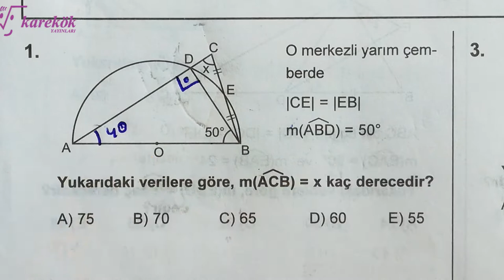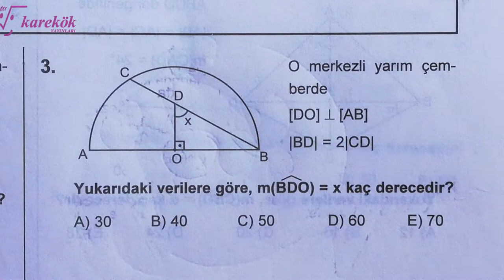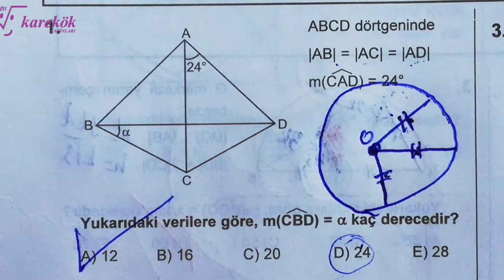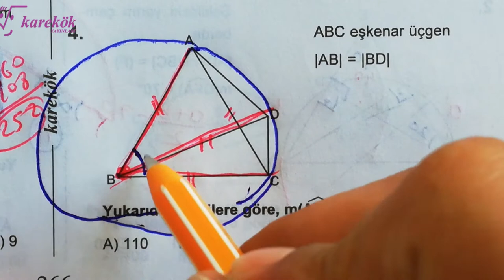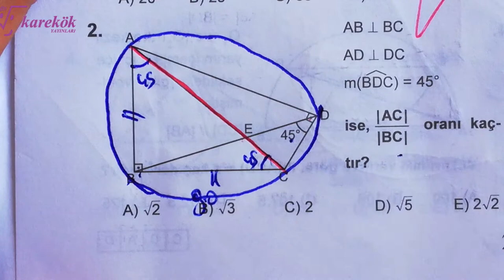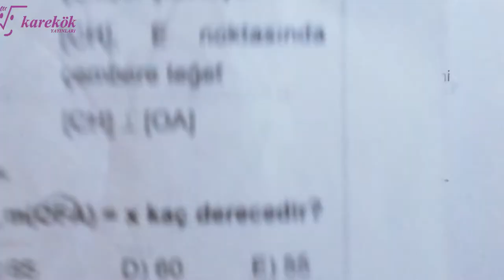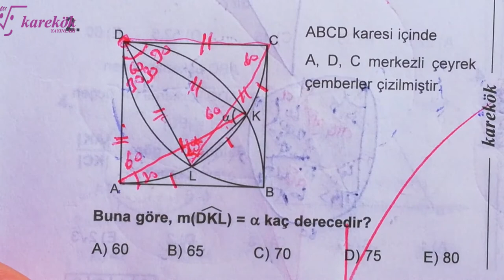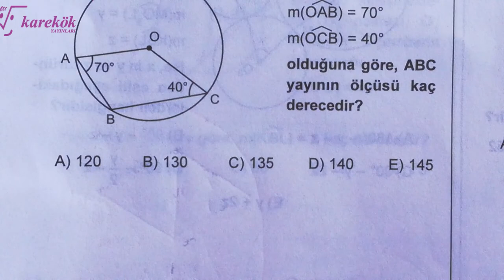ÇEMBERDE AÇI 19.20.21.22. KÖŞETAŞLARI MPS 2 TYT-AYT GEOMETRİ SORU BANKASI -KAREKÖK YAY. - 20. BÖLÜM